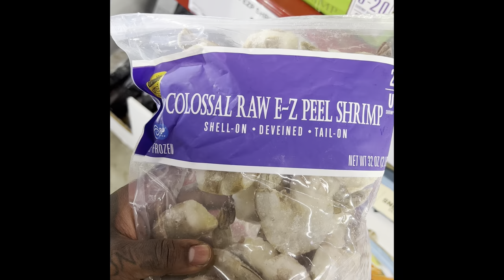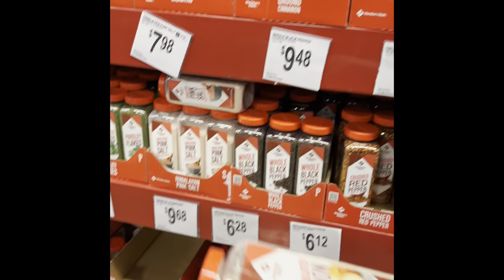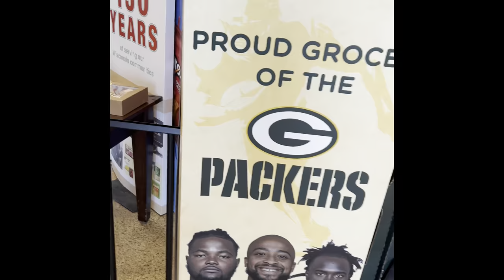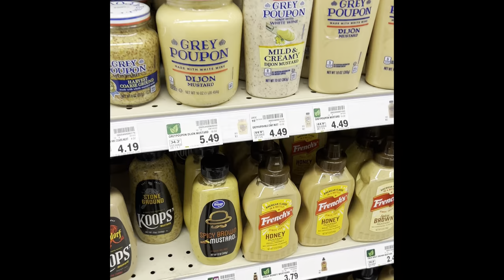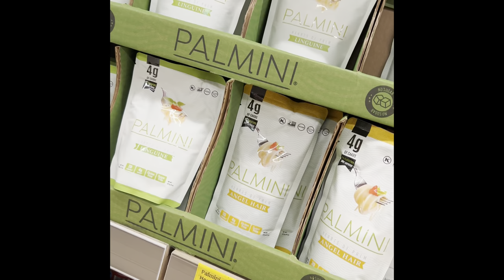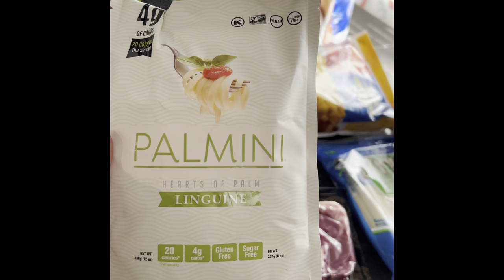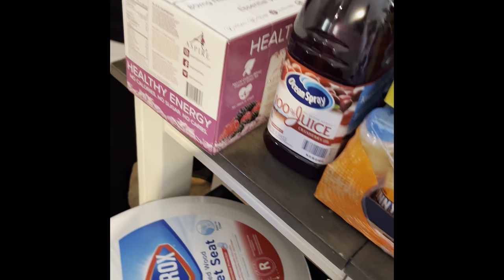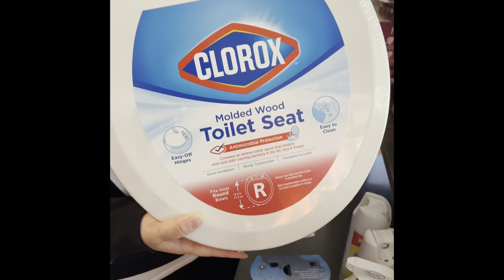LETS SHOP TIL WE DROP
For beats like my intro check out KayKayWentCrazy!!

Thanks for the love y’all!!!